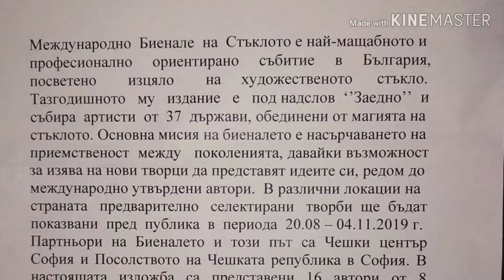Международно биенале на стъкло София 2019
Международното Биенале на стъклото е най-мащабното и професионално ориентирано събитие в България, посветено изцяло на художественото стъкло. В настоящата изложба са представени 16 автори от 8 държави в Чешкия център София.
Фото и видео продукция от Ради Стефс
Всички права запазени ©